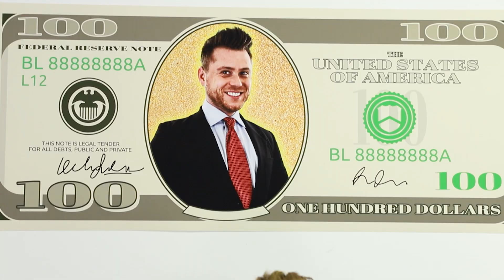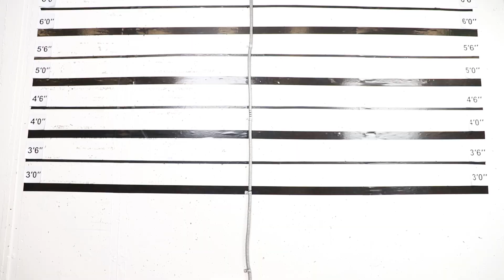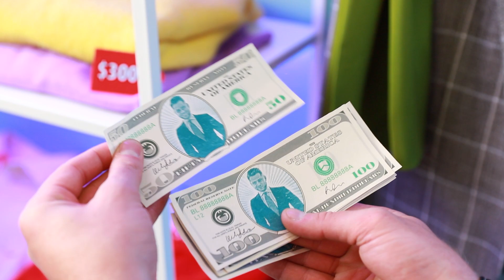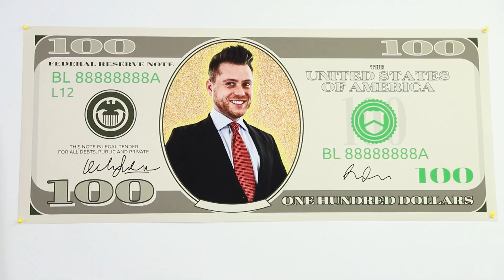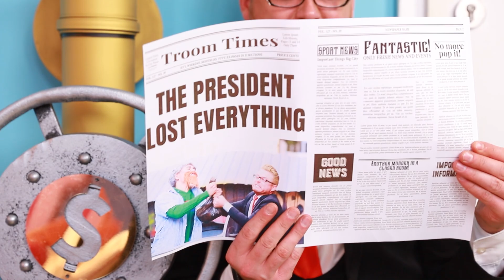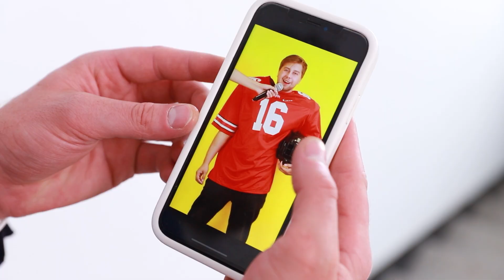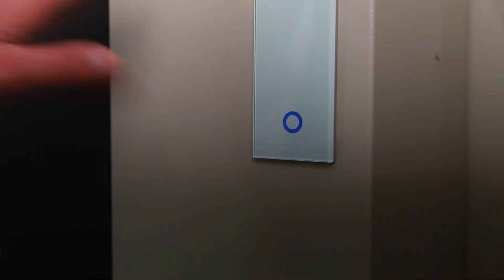Богатый президент VS Бедный президент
Богатство сегодня есть, а завтра может и не быть. Даже президент от этого не застрахован. Сможет ли богатый президент привыкнуть к бедной жизни?